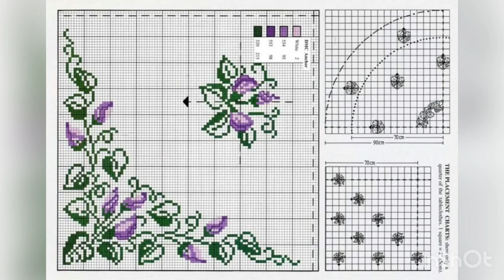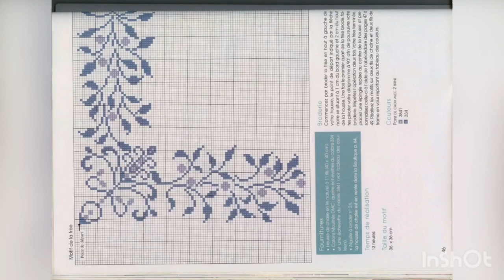HAVLU SECCADE NAMAZLIK ETAMİNŞABLONLARI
Şablon,etaminşanlonları , Laleli etamin şablonu. Çiçekli etamin şablonu, kalpli etamin şablonu, havlu KENARI şablonu